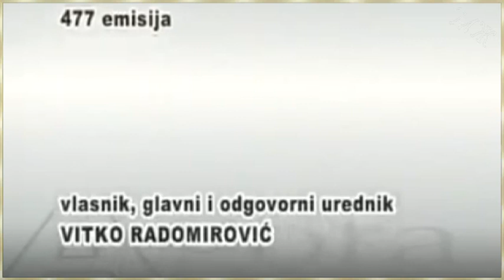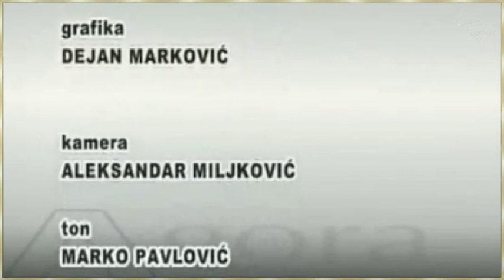O generalima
Још један заједничи "римот" рад, као исечак из забрањене емисије у којој Југослав Петрушић прича о титовим црвеним генералима, комесарима и капларима.
Само још један тест рад са мојим учеником. Заједно смо ово урадили на мом рачунару "римот" и по његовим замислима. Тако је настала и његова шпица за све његове будуће радове: "изнад хоризонта".